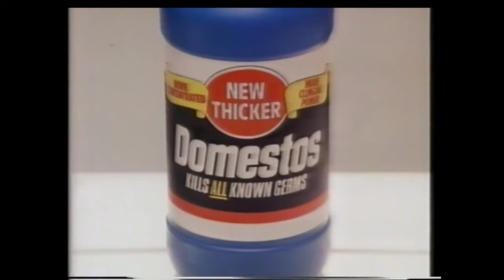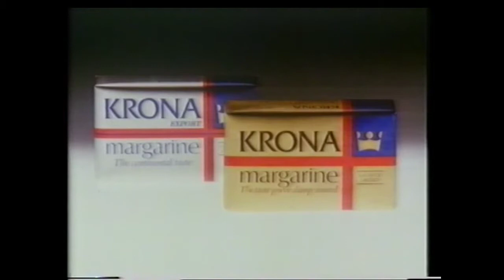UK TV Commercials from 1983 #3 (The Mercenaries Ad break) [VHS]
UK TV Commercials from 1983 during the film The Mercenaries on ITV/LWT. John West Salmon, Domestos, Krona Margarine, TSB Trustcard Visa, Kentucky Fried Chicken, British Rail Intercity 125, PG Tips. Dubbed from an old VHS Cassette.